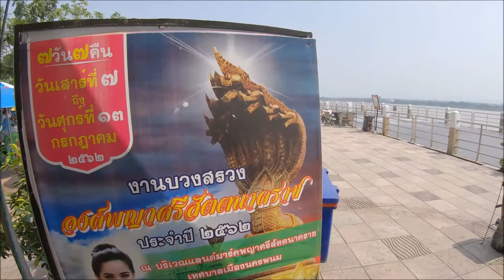Traveling in Thailand Vlog 1(Nakhon Phanom )- the border crossing to Lao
Nakhon Phanom is one of the provinces in Thailand. It is one of the border provinces that connects to Laos. It is in the Isan region of Thailand located around 760 km from Bangkok and 90 km from Sakon Nakhon. Nakhon Phanom is located by the river Mekong which flows all the way from China and passes through 6 countries before merging into the sea. The landmark of Nakhon Phanom is the Statue of Nakaraj or the snake god believed by Thai people. People from far away places like Bangkok come to visit the place and offer prayers. Nakhon Phanom is a small town but attracts a lot of foreigners because it shares a border a friendship bridge that connects the two countries Thailand and Laos.  The beautiful flee markets on the pavement along the Mekong is a beautiful sight during the evenings.